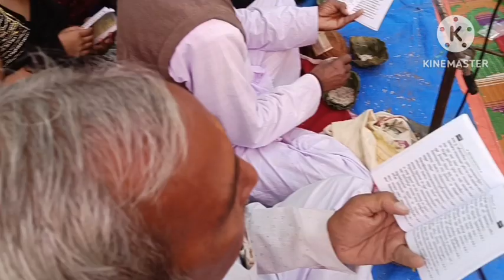ଫଳସା ପଦର ଗୀତା ଯଂଜ୍ଞ ଭିଡ଼ିଓ କେ ମୂଳରୁ ଶେଷ ତକ ଦେଖୁନ ବହୁତ କଥା ଅଛେ Dt/24/12/2023